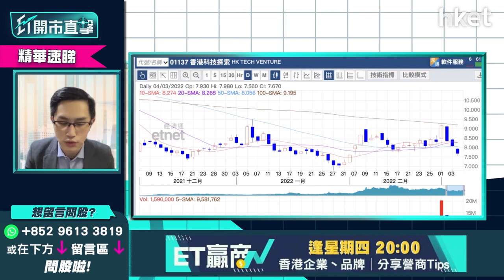【ET開市直擊】（精華）香港科技探索1137股價「捱打」挫近半成 持貨要睇位減磅？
HKTVmall母企香港科技探索（01137)今日股價急挫，一度跌逾半成，低見7.56元。今周因疫情嚴峻而炒起的香港科技探索，一度飆升逾一成高見9.2元，同受疫情拖累，HKTVmall上日稱面對營運壓力，逾兩成前線人手因防疫檢測措施或確診而未能執勤，無奈要取消部分已付款訂單。股價「捱打」，持貨要睇位減磅？中薇證券研究部董事黃偉豪（Ravi）為你分析，立即點擊收看/收聽。

**重溫《ET開市直擊》通脹受惠股炒完未   車股跌勢幾時煞停？**

Time code
00:18 - 港股今日焦點速覽
01:04 - 美股外圍市況速覽+港股ADR表現
02:51 - 亞太股早段市況速報
03:18 - 烏克蘭核電廠冒濃煙    港股黑期急跌近700點
05:25 - 美股三大指數支持位變阻力位    道指企穩34000點才擺脫弱勢
06:00 - 俄烏戰事是短綫因素    要留意破壞程度有多大
06:18 - 鮑威爾上日發言解讀為偏鷹    預計3月或5月加息力度大
08:49 - 滯賬、通脹成憂慮   俄烏事件如維持長時間會打亂加息步伐
10:06 - 港股上日市況速覽+北水盤路
11:12 - 內地兩會利好僅中綫、短綫難撐起港股    防疫政策清零抑或共存成關鍵
13:18 - 港股停市、本港禁足仍是憂慮    港股成交弱令大市跌
14:07 - 恒指今日有機會穿22000點    轉22000點有機會反彈
14:40 - 恒指中綫未看淡可慢慢儲貨   3至6個月向上回報有值博空間？
15:52 - 觀眾問股：恒指黑期失守22000點    下望多少？
17:45 - 紐約期油再升3%高見116美元     中海油（00883）、中石油（00857）可繼續持有
19:19 - 油價高位波動    油股未有貨仍可追入？
20:44 - 俄烏局勢下海運費升    航運股飆升可追入？
22:54 - 觀眾問股：中海油（00883）9.5元買入    食糊定長揸？
26:01 - 港股開市前市況速報
27:56 - ET個股推介：龍源電力（00916）
31:51 - 港股開市初段市況速報
33:41 - 汽車股愈跌愈多   銷量不理想會否繼續跌？
34:15 - 車股估值被扣減　長城汽車（02333）、比亞廸（01211）內地銷售放慢
35:49 - 汽車股有機會未見底    現不宜入貨或溝貨
36:17 - 觀眾問股：騰訊（00700）、阿里巴巴（09988）只可短炒、不宜中長綫買入？
37:57 - 觀眾問股：網易（09999）科技股中最強？ 147元買入前景點睇？
39:17 - 觀眾問股：九倉（01997）可借業績短炒？
42:05 - 觀眾問股：阿里巴巴（09988）192元持有怎處理？
44:21 - 觀眾問股：香港科技探索（01137）8.4元買入點算好？
46:52 - 觀眾問股：GX恒生高股息率（03110）VS 盈富基金（02800）點揀？
48:25 - 觀眾問股：領展（00823）36元買入   止賺套現抑或持有？現價可加注？
50:40 - 觀眾問股：現時股市差、今年退休MPF暫不宜提取？強積金現市況有何策略？
53:50 - 觀眾問股：西王特鋼（01266）比其他資源股落後？  0.385元有貨可以揸？
55:20 - 觀眾問股：融創（01918）10元有貨怎處理？
56:37 - 港股開市初段市況速報
57:13 - 財經日誌提提你